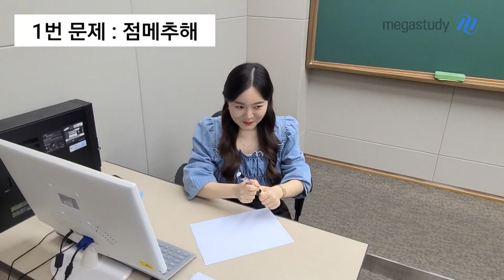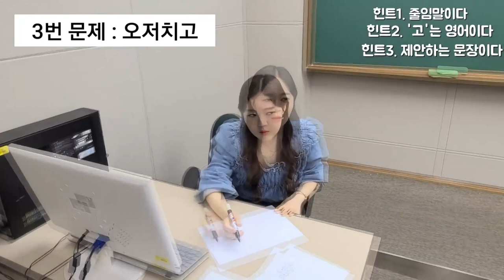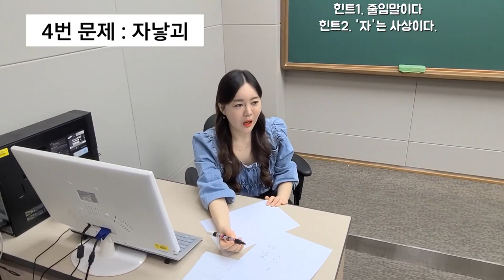[메가스터디] 국어 권선경쌤 - 신조어를 교과서로 배웠어요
길고 길었던 릴레이미션, 그 마지막 주자는
바로 국어 권선경 선생님입니다!

선생님 미션은 바로 신조어 맞추기!
어머, 그런데 선생님께서는 신조어를 교과서로 공부해 오셨대요. (말잇못)

교.과.서.로 열심히 대비해온 선생님 앞에 나타난 엄청난 신조어들!!

  1번. 점메추해
  2번. 슬세권
  3번. 오저치고
  4번. 자낳괴
  5번. 꾸꾸꾸

(여러분도 정답을 맞춰보세요!)

과연 선생님은 신조어를 모두 맞추고,
아름답게 릴레이미션을 마무리 할 수 있을 것인가!!

영상에서 함께 확인해봐요! GO▶